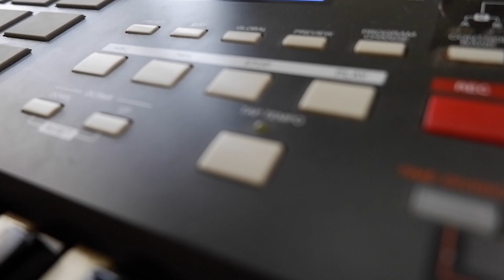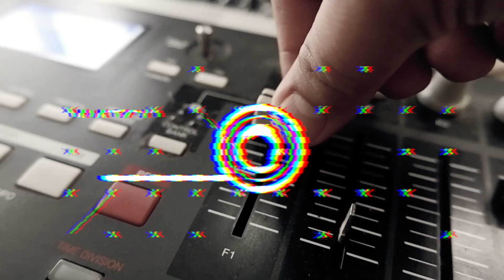DON'T YOU WORRY CHILD - SWEDISH HOUSE MAFIA (80'S NEW WAVE COVER)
This track was an instant hit when it first came out and quickly became a staple and an anthem to cover bands and in the clubs. Since the sound of the 80's are back in music world, I tried to put a "NewWave" twist to this instant classic. I hope you all like it!